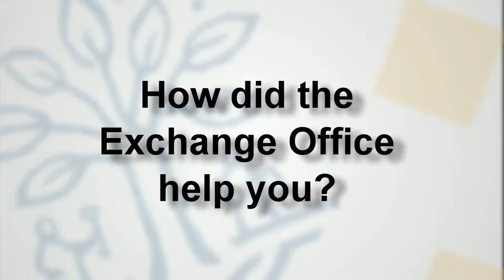Exchange Preparation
Part 2 of the interview with former Tilburg University exchange students.
Every year Tilburg University sends hundreds of students to partner universities for a semester of study abroad. During their exchange, students will experience different cultures and types of education, and have the chance to develop themselves in various ways. These interviews will give prospective exchange students a chance to hear from former exchange students what it is like to study abroad.